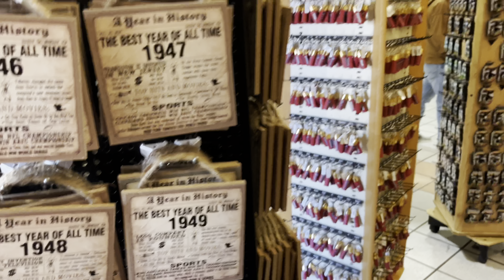PFYC 2024 | Pigeon Forge Tennessee ￼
Hey guys, we finally uploaded another video haha! We took a trip to Pigeon Forge, Tennessee for PFYC and had an absolute blast! We got there on Tuesday, April 2nd, and stayed for severaaal days.

We hope you enjoy our vlog, comment if you went to PFYC this year!😊